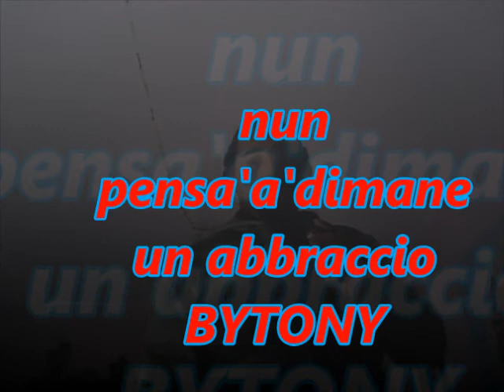Nun Penzà A Dimane (TONY) COVER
eccomi con questa stupenda cover spero sia di vostro gradimento io cio messo il cuore e la voce ciao BYTONY